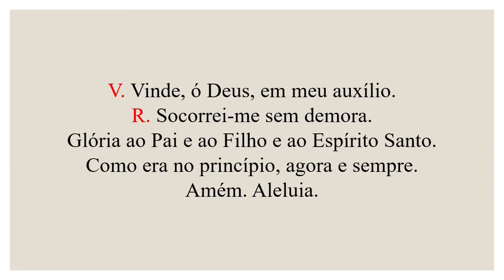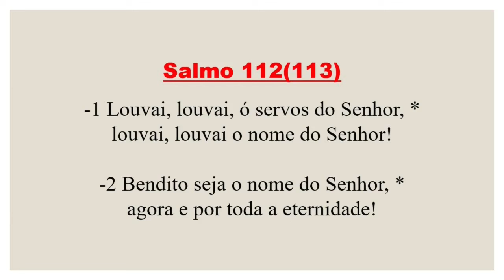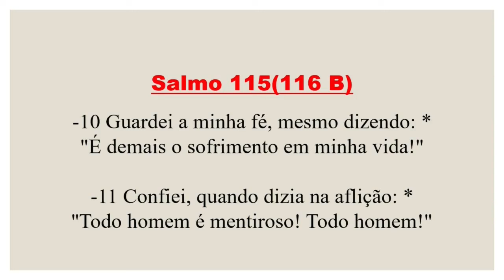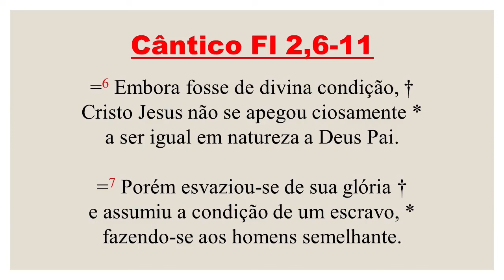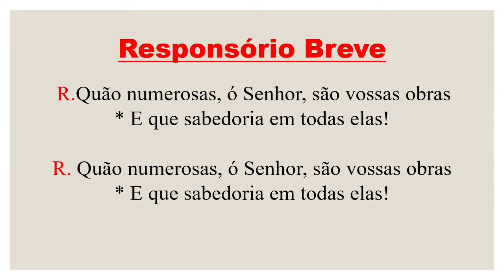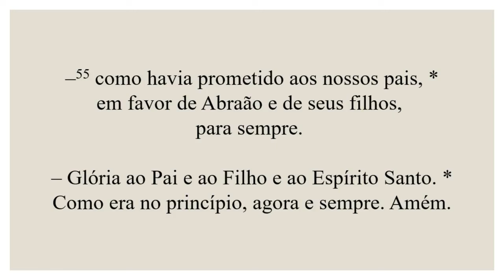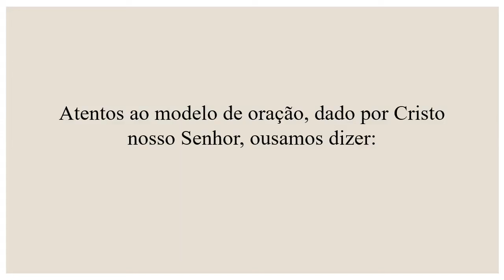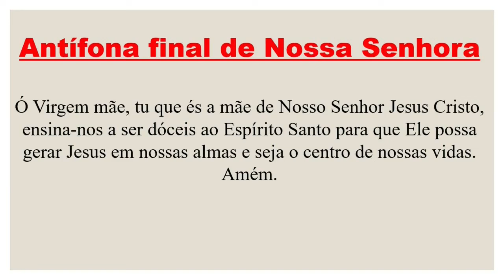I Vésperas-10 de Agosto de 2024| 19ª Semana do Tempo Comum| 3ª Semana do Saltério